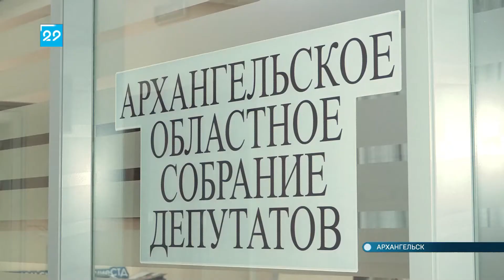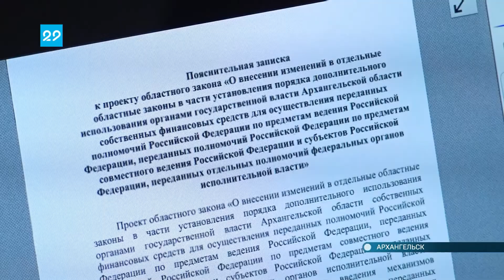17.11.2022 В бюджете заложены большие средства на инфраструктуру